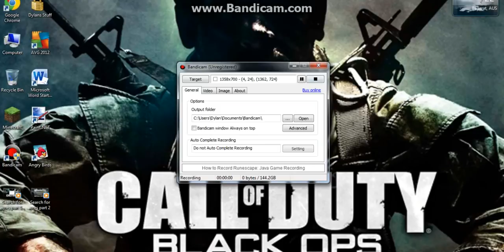Search for ores part 3